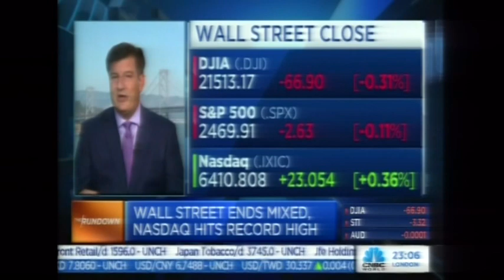Jeff Powell CNBC World 7 24 2017